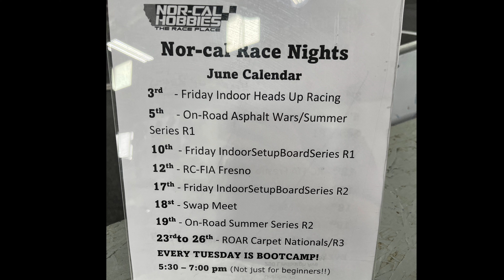Nor-Cal Hobbies! My 1st Race! ;-)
"Run what you've got." ;-)